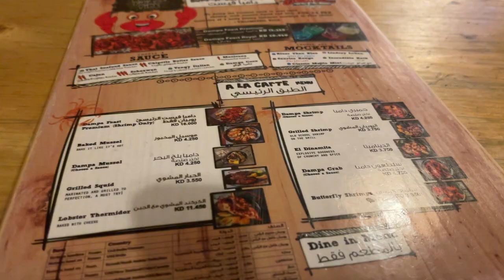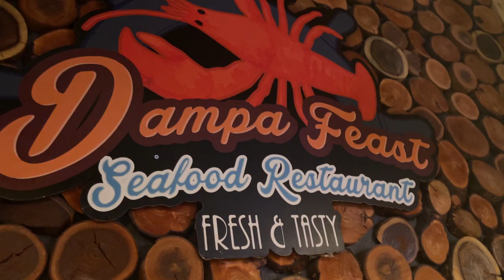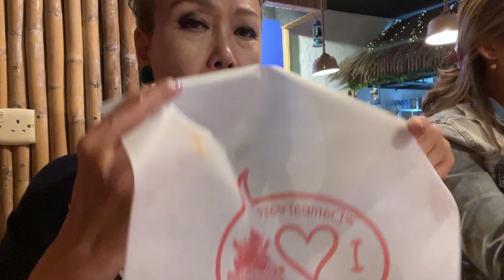UNUSUAL FILIPINO SEAFOOD in Kuwait!!!!!!!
28th September, 2023
Jas's colleague Nader invited us out for dinner as a WELCOMING dinner for me. We all wanted to eat DAMPA Filipino Seafood! I had tried it in 2018 when I first came to Kuwait and I loved it. although. be prepared o have FOOD COMA after that!!! LOL.
Although I have been to the Philippines several times  and have eaten many variety of Filipino Foods but I only knew of this kind of Filipino Seafood Cuisine in Kuwait. Most important factor is, the seafoods has got to be very fresh and that special sauce which they concocted to cook this dish is just superb, unique and well balance in taste and flavors.
Be prepared to go with an empty stomach, put aside the worries of high-carb, high calories. GO FOR THE KILL and SLEEP (food coma) after that!!! LOL

Dampa Feast Salmiya
Located in: سوق السالمية
Address: Souq Salmiya, Al Khansa St, Salmiya
Hours: